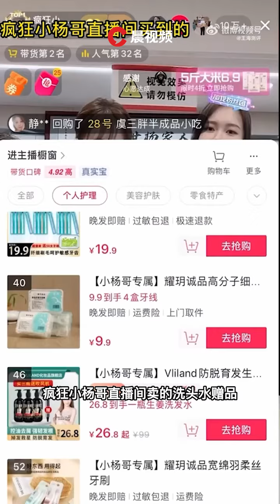王海打假“疯狂小杨哥”，小杨哥还能继续疯狂吗？ 👉歡迎訂閱【潇湘晨报】